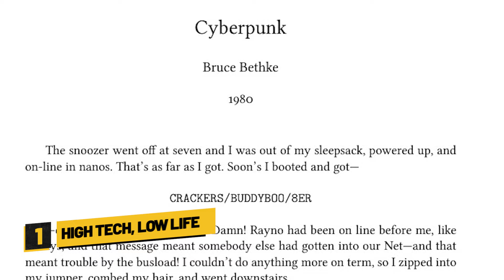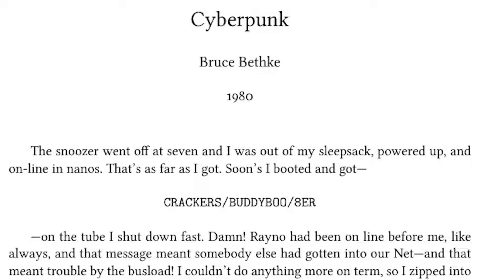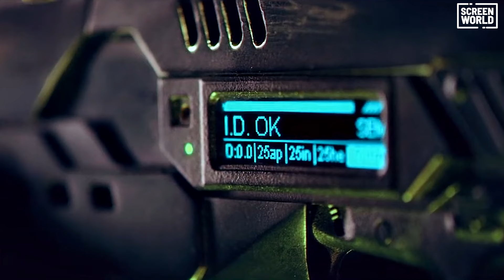La storia del cyberpunk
In occasione del Trieste Science+Fiction Festival, ci siamo tuffati nei meandri più oscuri della fantascienza con questa rapida guida essenziale al genere cyberpunk.

A settembre abbiamo ripreso la nostra collaborazione con Fantàsia Store.

0:00 - Intro
01:48 - Le origini
04:59 - I film fondamentali
08:56 - I videogiochi fondamentali